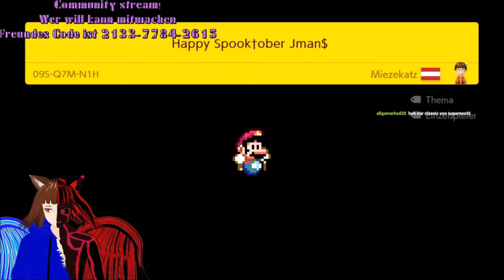【GERVTUBER】 Spaß im Schnee 🥶❄ | SUPER MARIO MAKER 2 / DEUTSCH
und wieder Zuschauer Level aber diesmal weniger Schlimm als sonst.